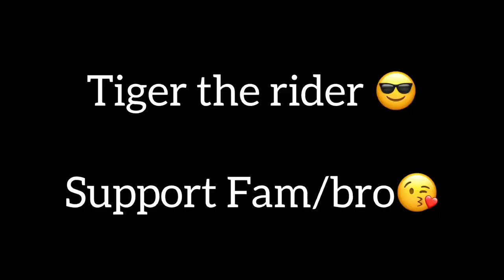Daily morning exercise 🏋️‍♀️🧘🏻‍♂️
So guys aj ka vlog Kohat daily morning exercise ka bara ma ha so guys like karo share karo support karo apas ma piyar banto ap khayal Rak na Allah hafiz

Life style / blogger

Tiger the rider 😎

Facebook name is.  dauodkhantiger